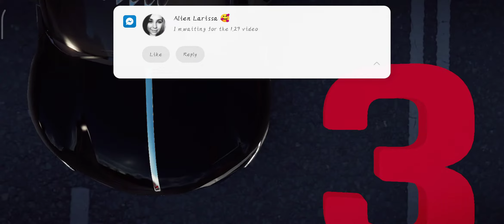Asphalt 9: Desert Life - Nevada__DS E Tense (1:29.996)